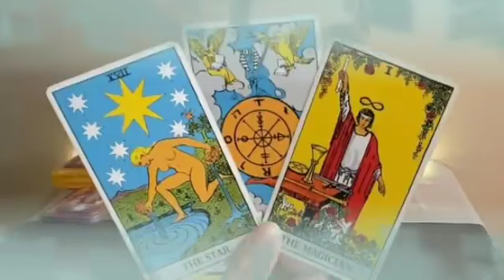برج الثور ♉ من 7 إلى 14 نوفمبر 2023 ♥️ هذا شخص مزال يحبك💔قد يموت بسبب حزن عنك😭انت إنسان جميل♥️